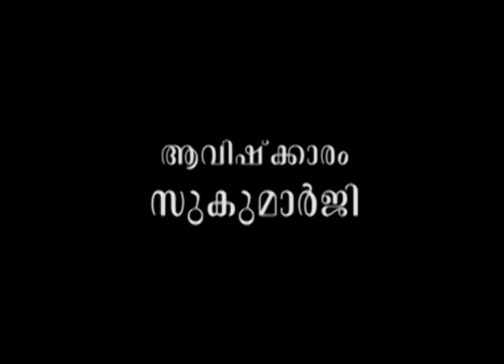ദേശാടനക്കിളികളുടെ വൈകാരിക സാക്ഷരത